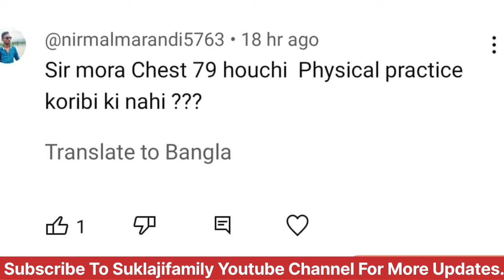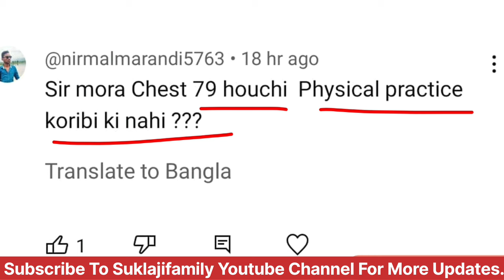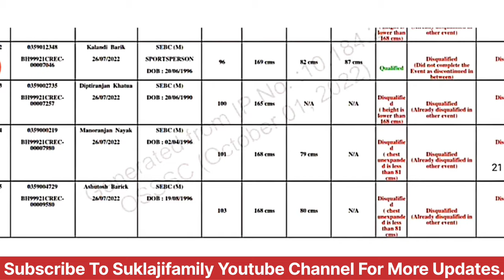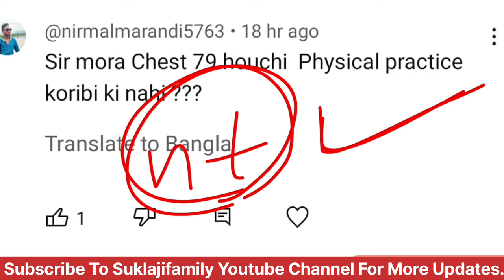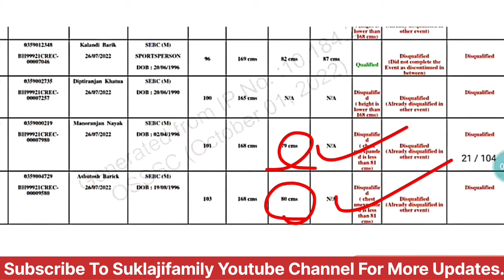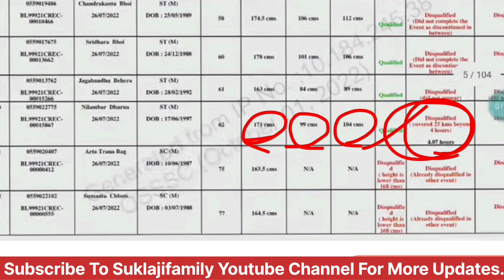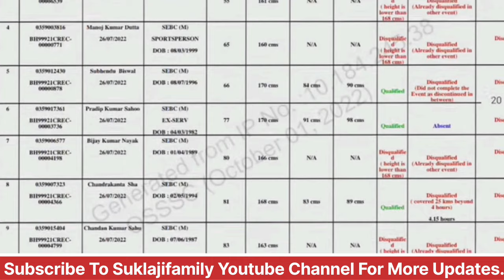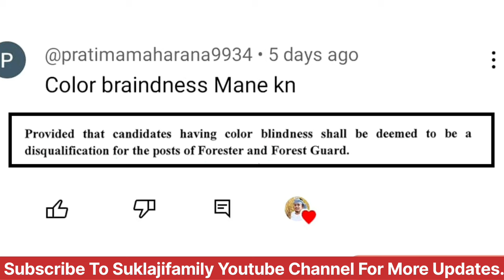Forestguard Physical Update🔥//Chest Expansion ପାଇଁ କୋଉ exercise!/Forestguard Physical Test Details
forestguard cutoff 2024
osssc forestguard physical cutoff
osssc previous year forestguard cutoff
forestguard 2021 cutoff
sukla ji family update
forestguard job profile
forestguard guard job
forester job profile
forestguard physical test
forestguard height chest
forestguard disqualified list